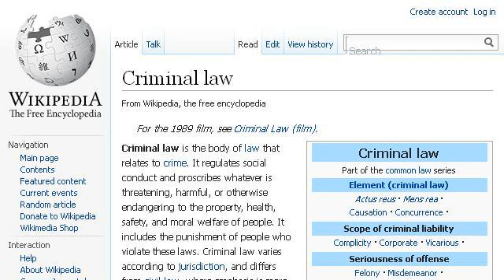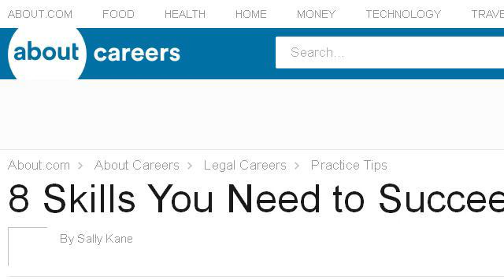Skills Needed To Be A Criminal Lawyer